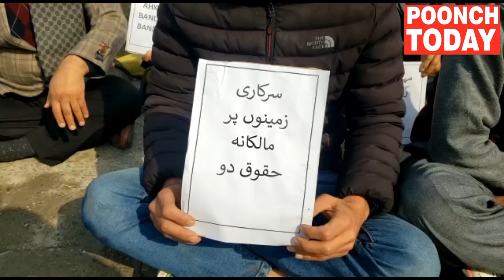Apni Party lodged protest over anti encroachment drive